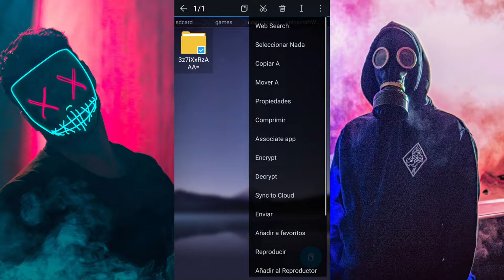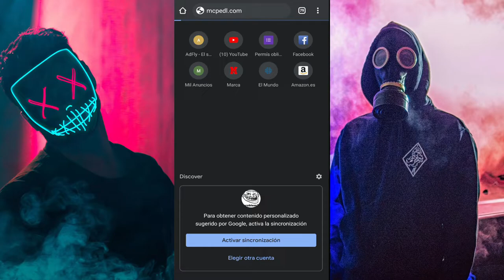¿Cómo SUBIR mis mapas de MINECRAFT a INTERNET? [Bedrock, PE]🤷‍♂️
¿Cómo puedes subir tus mapas de Minecraft PE a internet? Y de PC?